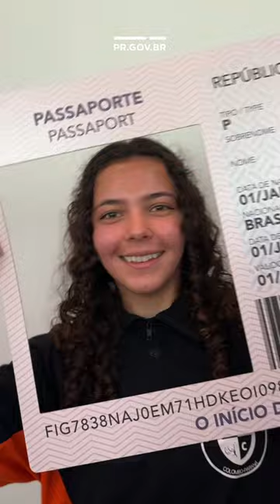React Ganhando o Muno - Para qual país eu vou??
Os alunos do programa Ganhando o Mundo descobriram para onde vão no ano que vem! 🌎

Serão 1.200 estudantes da rede estadual vivendo a experiência de estudar um semestre letivo fora do país: 200 irão para a Austrália, 500 para o Canadá, 200 para a Nova Zelândia, 150 para o Reino Unido e 150 para a Irlanda.

Uma oportunidade incrível de aprendizado e crescimento! 📚